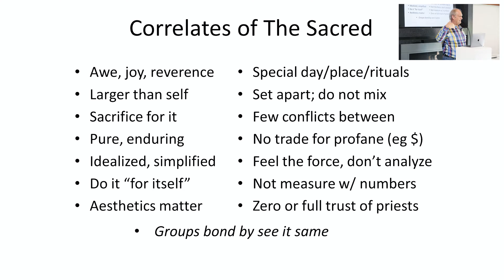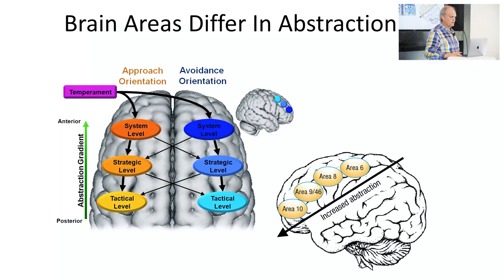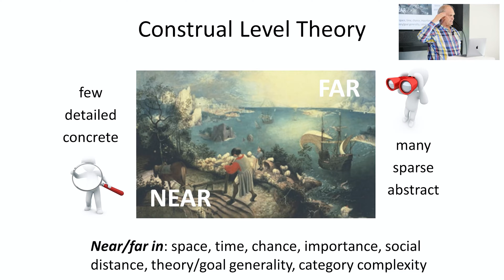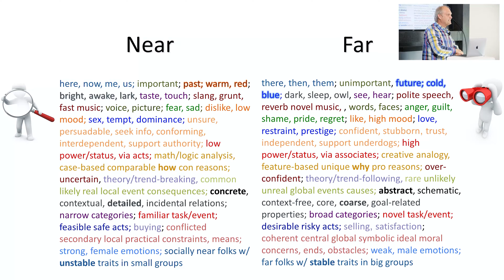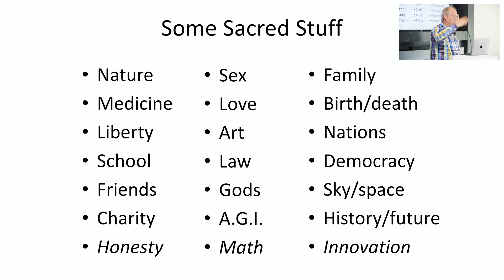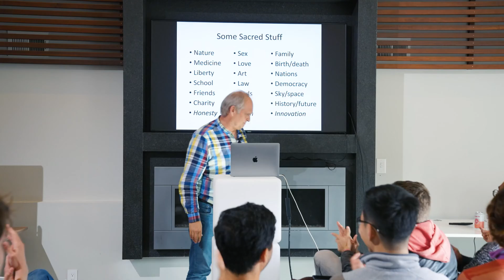Robin Hanson, George Mason University | Deflecting The Sacred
This video was recorded at the Foresight Crypto, Security & AI Workshop,
 October 4-5 @50 Years in San Francisco.

Robin Hanson, George Mason University
Deflecting The Sacred